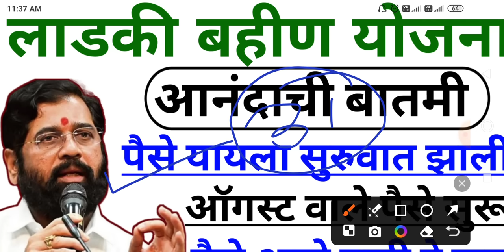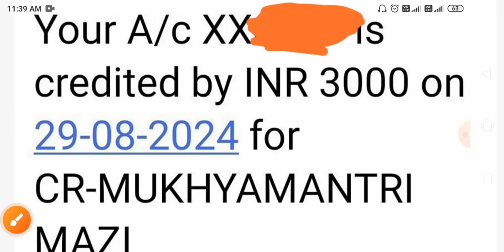लाडकी बहीण योजना | ऑगस्ट वाले पैसे सुरू | ladki bahin yojana | ladki bahini yojana online apply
ladki bahini yojana online apply | लाडकी बहीण योजना | ladki bahini yojana maharashtra